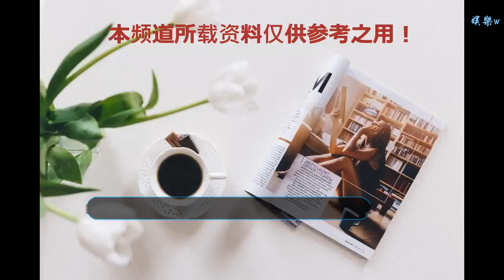繆杰演唱《年輕的力量》，歌如其人，繆杰就是年輕人的榜樣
谢谢！

      原標題：繆杰演唱《年輕的力量》，歌如其人，繆杰就是年輕人的榜樣
            最近微博上圈內的風氣很正，藝人們都很積極的參加青春正能量的活動。這其中就不得不說到水木年華成員繆杰。在微博上好多次看到繆杰和共青團中央合作的作品，這次繆杰作為上海青年“慈善公益”愛心大使為中國首屆進口博覽會演唱志愿者主題曲——《年輕的力量》。真的覺得，歌如其人，繆杰就是時下年輕人的榜樣啊。

聽《年輕的力量》的歌詞就覺得正能量滿滿，“當流淌的歷史交相輝映，當滿目燦爛裝點繁華的森林...”、“志愿青春，書寫時代新華章，我們在上海擁抱明天的太陽...”激情澎湃的歌詞再加上繆杰深情的演唱，整首《年輕的力量》給人一種年輕、向上的希望。

仔細看這首歌的MV發現繆杰身穿青年志愿者的服裝投入到志愿工作中，可以看出繆杰作為一個青年偶像的榜樣力量了。

其實，繆杰和共青團中央合作的作品除了《年輕的力量》之外，還有今年繆杰作詞作曲并演唱的新歌《家鄉》，共青團中央微博還曾發布過《家鄉》的MV。在《家鄉》這首歌中，繆杰以三年助農經歷為素材，將自己對家鄉的祝福和思念之情融入質樸深刻的歌詞中。

在《家鄉》MV的片尾，還發現了繆杰這幾年來為助農事業做的貢獻，在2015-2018年這三年間繆杰親自走訪了全國大大小小幾十個貧困縣。為了能讓遇到困難的農戶獲得有尊嚴的幫助，繆杰還建立了助農平臺——家鄉來客。

11月，在新歌《家鄉》上線收到社會上的廣泛好評后，由繆杰作詞作曲的又一新歌《未來已來》上線。這首《未來已來》在歌唱北京“音樂新生代”青年原創歌曲征集活動中獲得特等獎，故由共青團合力推出。在《未來已來》的MV中，吳磊、楊紫、鞠婧祎、黃婷婷、宋祖兒等青年歌手、演員、各行各業優秀年輕人與繆杰共同演唱，繆杰的社會影響力與號召力可見一斑。

此外，繆杰還因為對社會工作和公益事業的關注與貢獻，多次獲得公益類的獎項和榮譽。
 10月，繆杰被評為亞洲最具影響力公益人物。

 11月，繆杰被中國社會工作聯合會聘為“一帶一路”社會工作發展研究專家。

通過繆杰創作的《年輕的力量》、《家鄉》、《未來已來》等作品和其參與的社會公益活動可以看出，繆杰作為音樂人的才華和作為公民的高度責任感。在這個新時代，我們需要更多像繆杰這樣有號召力的藝人參與進來，帶動這個社會的正義和美德。